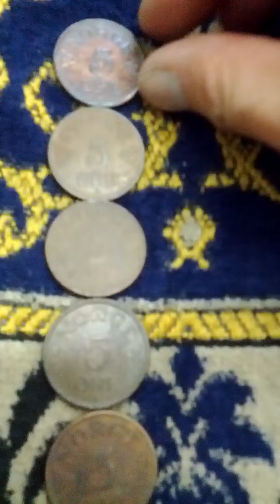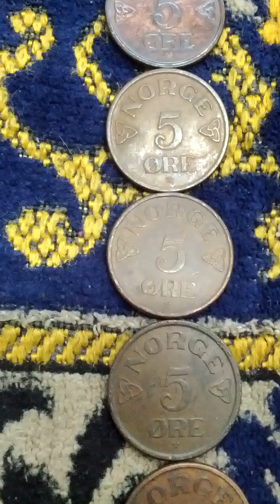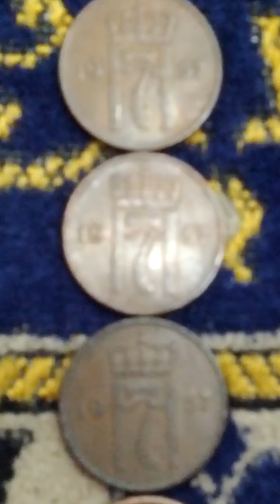Lots of Norway 5 Cent 1957(AH 1379) Obsolete Coins-02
Fri 19th Apr 2024(AH 1445 Shawwal 10th)...
These are lots of Norway 5 Cent 1957(AH 1379) Obsolete Coins.
And this is a part of Seoul Metro No 6 Line from Han Gang Jin(631) to Itaewon(630).